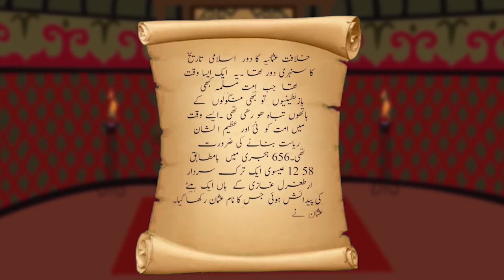Kurulus Osman Cartoon Series || کرولس عثمان || Episode 17